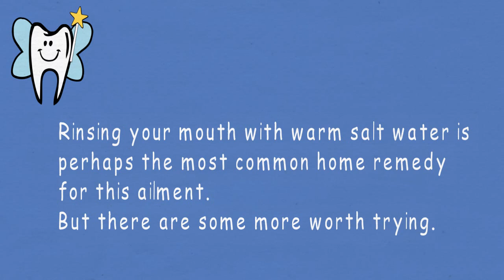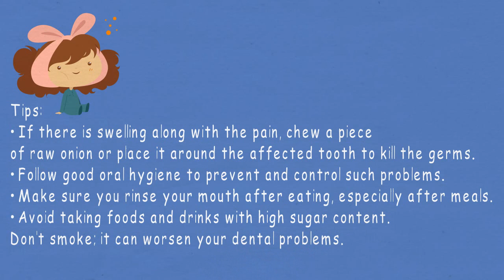Tooth Pain Relief at home quick remedy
Tooth Pain Relief at home quick remedy solution
There are certain things in life we expect to be a little painful: the credit card bill, breakups, karaoke night when you have a cold. Teeth, however, aren’t supposed to hurt—which is why it’s so easy for a toothache to take a person by surprise. And unlike having something stuck in your eye (which has a clear cause), it’s not always clear what to do about tooth pain. It’s unpleasant, but not quite an emergency situation in most cases. And who wants to make an extra trip to the dentist? (It’s so hard to get an appointment anyways.)

best remedy for tooth pain
home remedies for severe tooth pain
natural cure for toothache
teeth pain solution at home
do toothaches go away